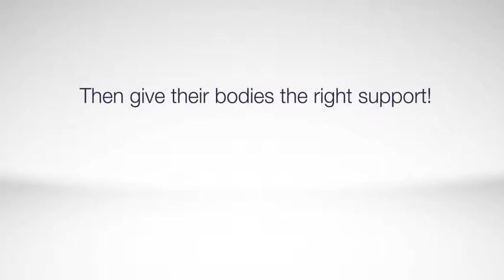Bio-Strath Bare Necessities Syrup | NPW video